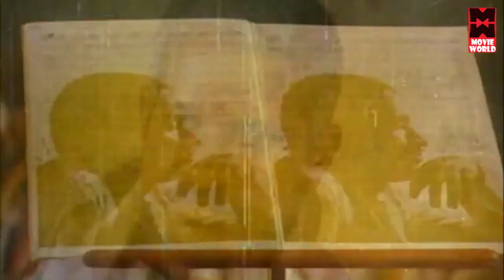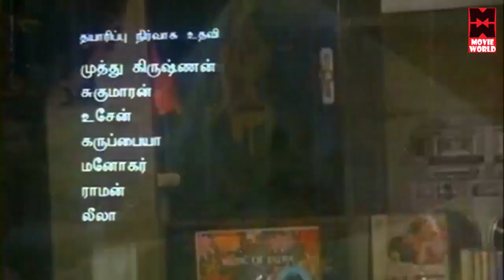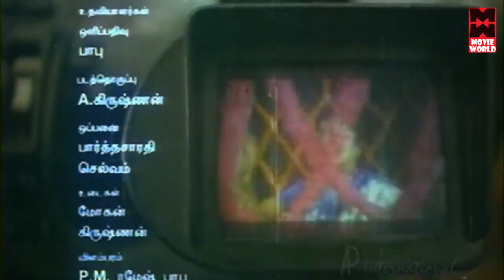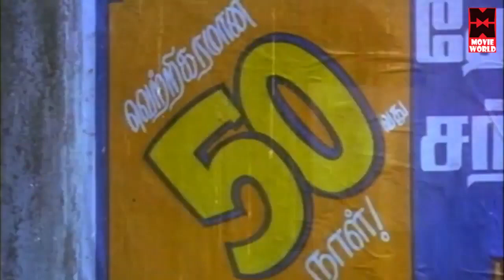kalyana malai song | Ilaya Raja Hit Song | Staring Rahman | Tamil Song | Classikal Song | # Melody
kalyana malai song
 Ilaya Raja Hit Song
 Staring Rahman
 Tamil Song
| Classikal Song
 # Melody

Pudhu Pudhu Arthangal (lit. New New Meanings)[1] is a 1989 Indian Tamil language drama film, directed by K. Balachander. It stars Rahman, Sithara, Geetha, Janagaraj, Jayachitra, Poornam Vishwanathan, Sowcar Janaki, Vivek and Ilaiyaraaja.

Music Shack Tamil film songs Channel Created To Upload Tamil Video Songs

Tamil cinema is well known for its talented composers. The two most famous and acclaimed film composers of India, Ilaiyaraaja and A. R. Rahman are from Tamil Nadu. Other prominent Tamil film score and soundtrack composers in the industry include Harris Jayaraj, Yuvan Shankar Raja, Vidyasagar, D. Imman, G. V. Prakash Kumar Anirudh Ravichander and Hiphop Tamizha. During the 1960s and 1970s, prominent film composers K. V. Mahadevan, M. S. Viswanathan and others were popular.

The film music of Tamil Nadu is widely known for its innovation and eclecticism. Scores may showcase blends of Carnatic, Western and other instruments, with a range of melodic and rhythmic patterns. Orchestral themes and minimalist songs often feature. Recent trends show the prevalence of synthesizers and other electronic instruments.

A
Aalaporaan Thamizhan
C
Chancey Illa
Chennaikku Oru Isai Vanakkam
Chikku Bukku Rayile
E
En Kadhal Solla
Enamo Aedho
Evan Di Unna Pethan
H
Hosanna (A. R. Rahman song)
Humma Humma
I
Idhu Varai
Inni Vendham
Iragai Pole
J
Jeevanea
K
Kannaadi Mazhaiyil
Kannum Kannum Kalanthu
Kilimanjaro (song)
Kurai Onrum Illai
L
The Love Anthem
M
The Madras Song
Manmadha Leelayai Vendrar Undo
N
Naaka Mukka
O
Oru Kal Oru Kannadi (song)
Ottagathai Kattiko
Ovvoru Pookalume
P
Pistah (song)
Pookkalae Sattru Oyivedungal
Poovukkul
R
Radhae Unakku Kobam Aagathadi
Rakkamma Kaiya Thattu
S
Semmozhiyaana Thamizh Mozhiyaam
Singappenney
Spirit of Chennai
T
Thuli Thuli
U
Urvasi Urvasi
V
Vilaiyaadu Mankatha
W

Shreya Ghoshal (born 12 March 1984) is an Indian playback singer. She sings in Hindi, Tamil, Telugu, Malayalam, Kannada, Marathi, Gujarati, Bengali, Assamese, Nepali, Oriya, Bhojpuri, Punjabi and Tulu languages. Ghoshal's career began when she won the Sa Re Ga Ma Pa contest as an adult. Her Bollywood playback singing career began with Sanjay Leela Bhansali's Devdas, for which she received her first National Film Award for Best Female Playback Singer along with Filmfare Award for Best Female Playback Singer and Filmfare RD Burman Award for New Music Talent. Since then, she has received many other awards. Apart from playback singing, Ghoshal has appeared as a judge on several television reality shows. She performs in musical concerts around the world. She was also honored from the U.S. state of Ohio, where the governor Ted Strickland declared June 26, 2010 as "Shreya Ghoshal Day". In April 2013, she was awarded with the highest honour in London by the selected members of "House of Commons of the United Kingdom". In July 2015, John Cranley, the Mayor of the City of Cincinnati also honoured her by proclaiming July 24, 2015 as "Shreya Ghoshal Day of Entertainment and Inspiration" in Cincinnati. She was also featured five times in Forbes list of the top 100 celebrities of India. In 2017, Ghoshal became the first Indian singer to have a wax statute of her in Madame Tussauds Museum, Delhi. She also debuted as producer with her first single Dhadkane Azad Hain.

After a huge success of Devdas album Ghoshal was immediately called by various regional film industries for recording songs in her voice.